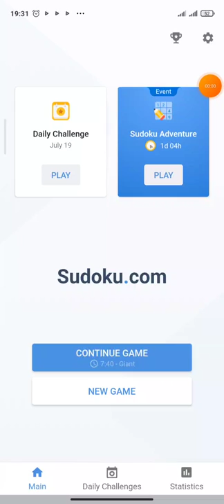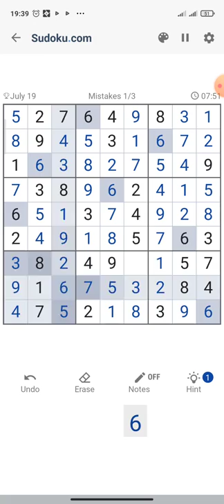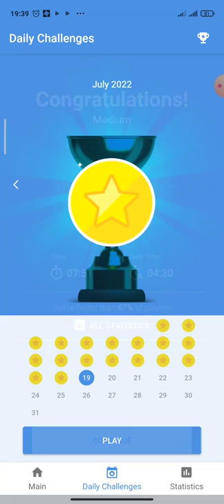Daily Challenge (19 July 2022) - Game play sudoku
Some people get addicted to video games and rush home to play online with their virtual buddies. Others like to join social dinner groups or head out for activities with friends. And then there are those who want to connect with other Sudoku aficionados.

Belonging to a group, club, or team, or even participating in competitions with likeminded people can provide a sense of belonging. As humans, we all want and need to belong.